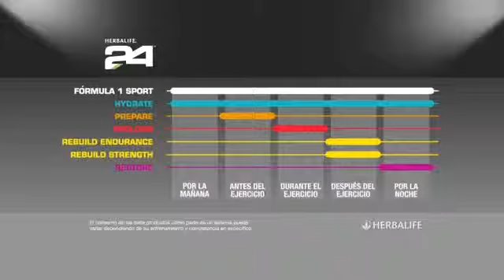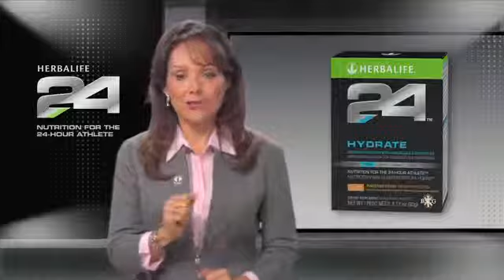Herbalife24 Nutrición para el Deportista 24 Horas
Herbalife24 es la primera línea de nutrición exhaustiva para el rendimiento que potencia la habilidad de los deportistas 24 horas al día.

¿Deseas Adquirir algunos de nuestros productos nutricionales?  Son realmente Maravillosos!!!

O deseas convertirte en un Distribuidor Independiente Herbalife,  alcanzar la libertad económica que siempre soñaste.